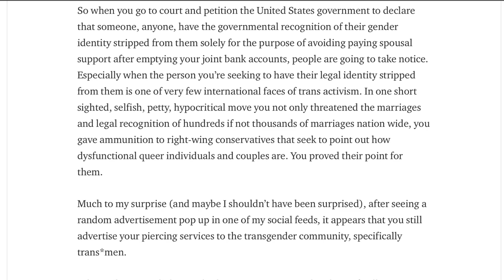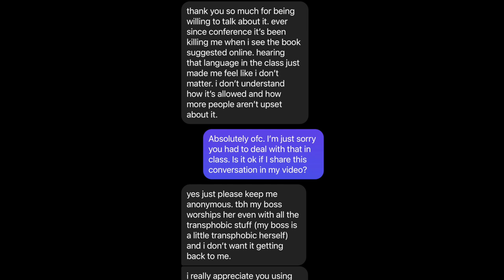Why I Don't Suggest The Piercing Bible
To all the trans folks watching and reading this, I want you to know I see you and I stand with you. I fully believe that this can be a moment for healing and growth in the industry, and we can use this as a way to learn and change. I want to believe this industry is heading in a better and more inclusive direction- even when that means holding people in positions of power and privilege accountable.

To Elayne- I deeply encourage you to take a step back and consider the impact your actions have. I also suggest perhaps taking some of the transgender literacy courses offered through the APP that discuss why language like what you use is outdated and harmful. More than ever before trans folks need your support, and need you to stand up for us if you truly intend to be an ally.

To view my work and learn more about me check out